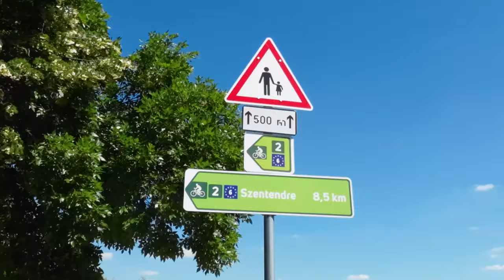Szentendre biciklivel - végig a Duna parton | Herczeg Hajni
Imádok biciklizni és már régi tervem volt megnézni a Budapest-Szentendre kerékpárutat. Tartsatok velem és kerüljetek Ti is kerékpározós hangulatba! :)

K A P C S O L A T